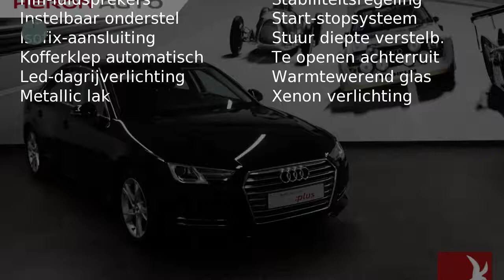Audi A4 2.0 TDI 150pk Sport Pro Line S-tronic